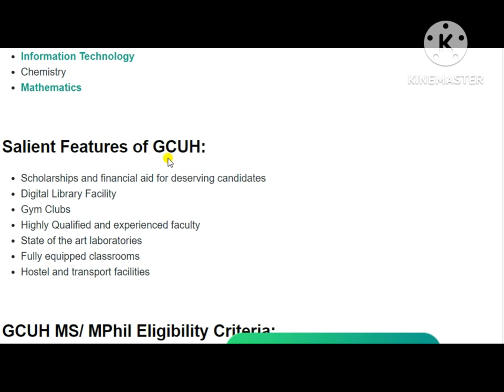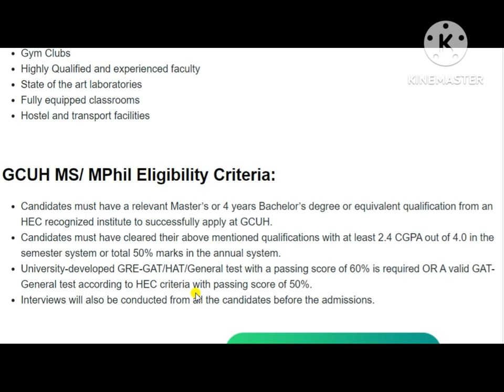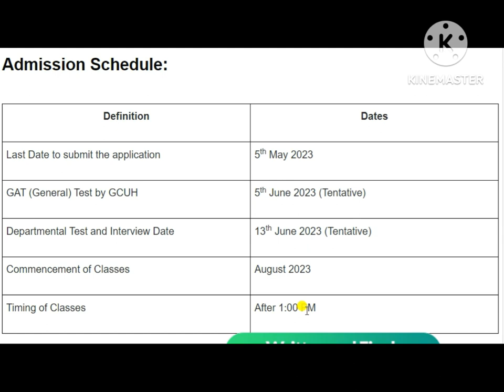Government College University Hyderabad MS/ MPhil Programs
GC University Hyderabad
2023 - Admissions MS/M.PHIL
What is the criteria for M Phil admission in GC University
Is MS admission open in GCU Lahore
Who is the vice chancellor of GCUH